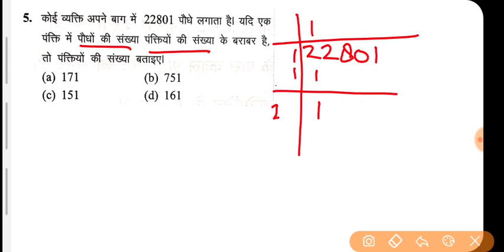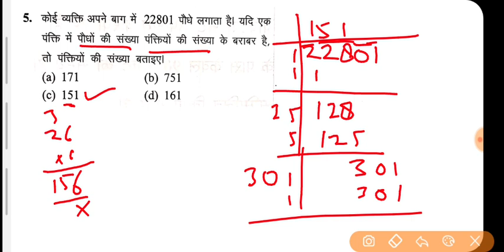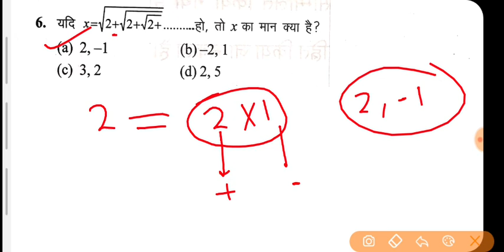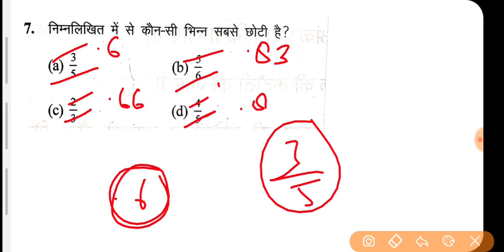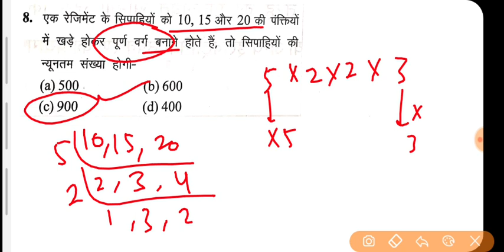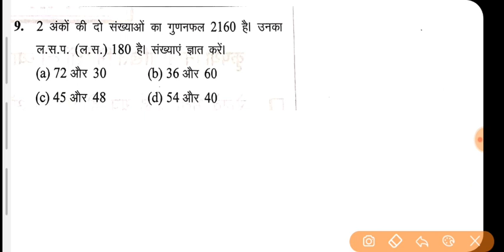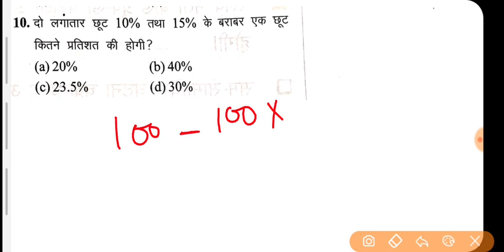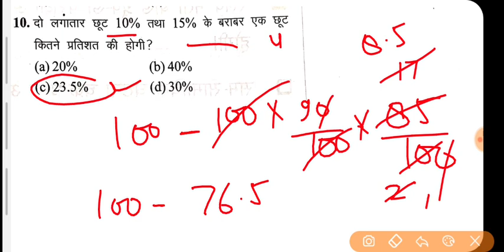Mock test of math for airman group y || math for airman by Altaf Sir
Is video me airforce y group maths ka mock test aapko solve karaya gaya  hai. video ko last tak dekho aur comment me batao ki aaj aapne kitna score kiya hai